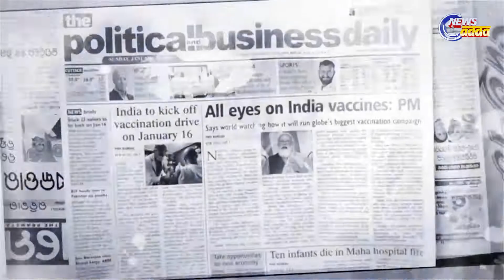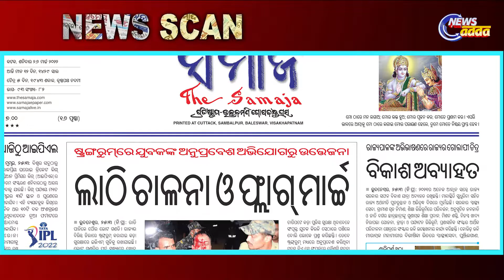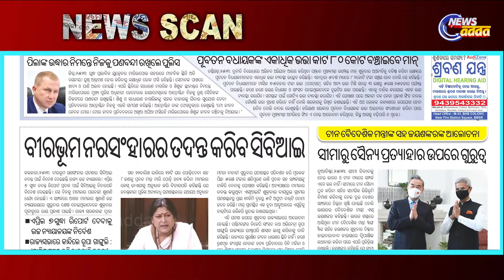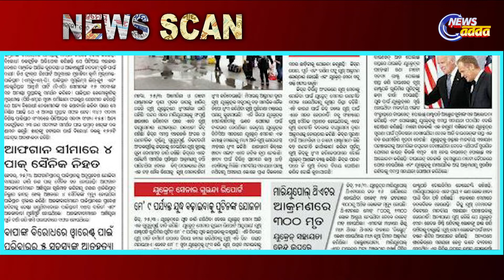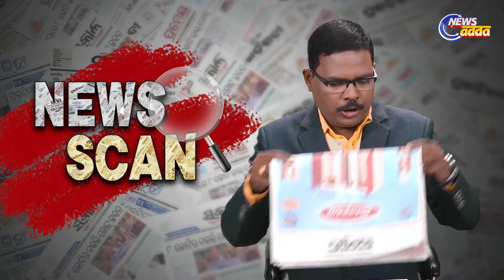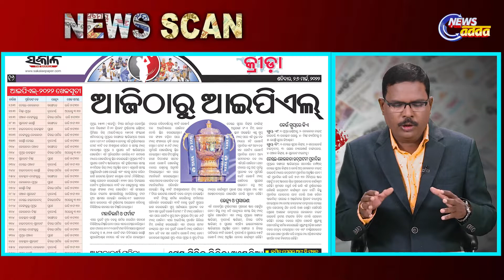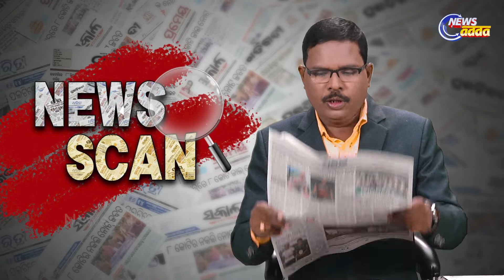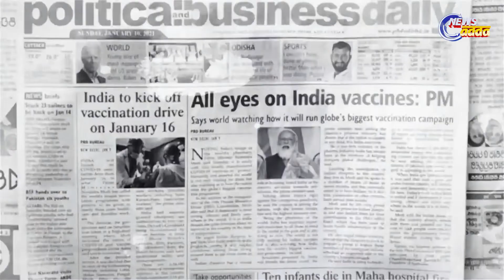Today's Top Story | News Scan For 26.03.2022 | All Eyes On Odisha Municipal Election Results